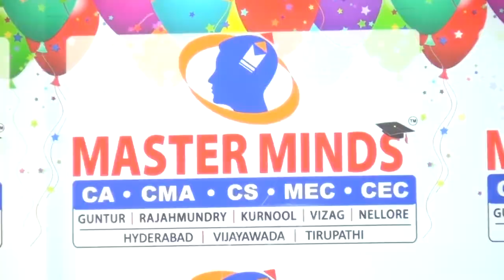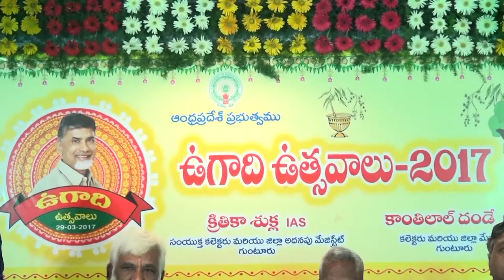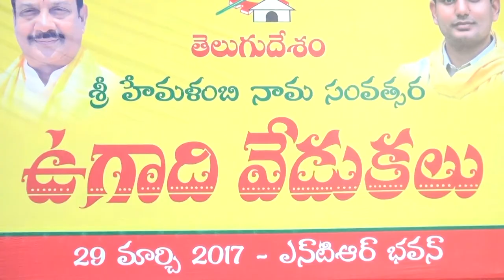syc news 29-03-2017